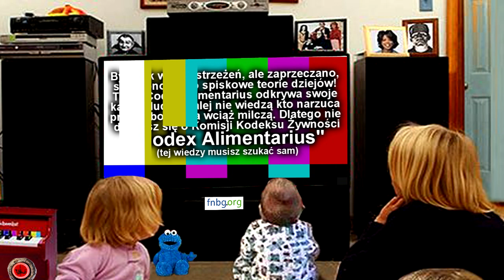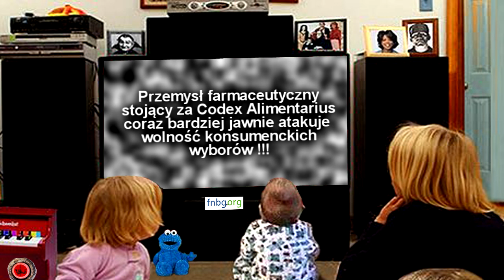Codex Alimentarius a sklepy zielarsko medyczne.